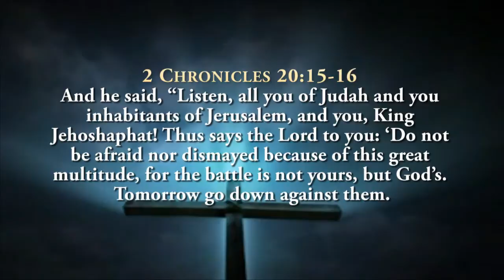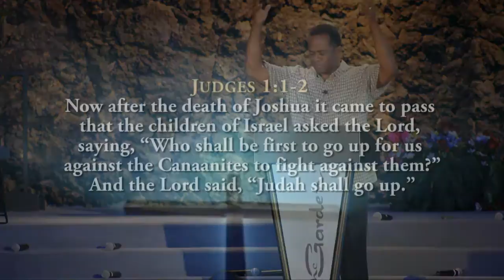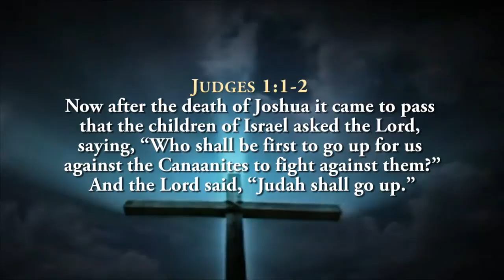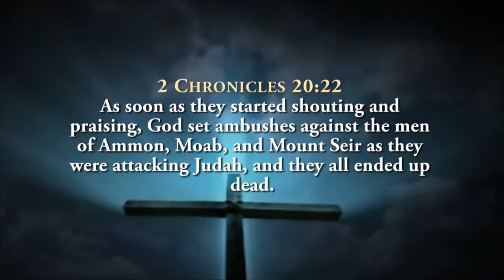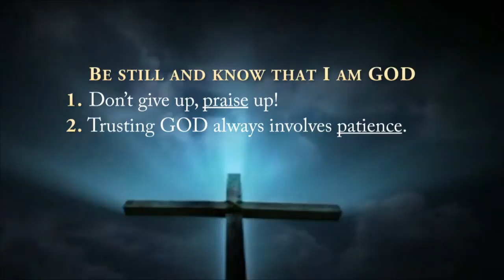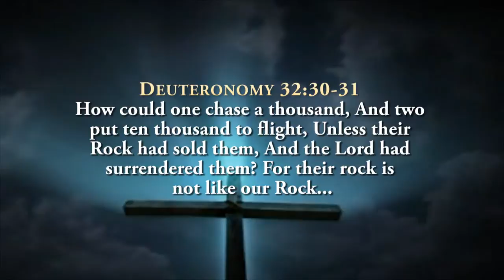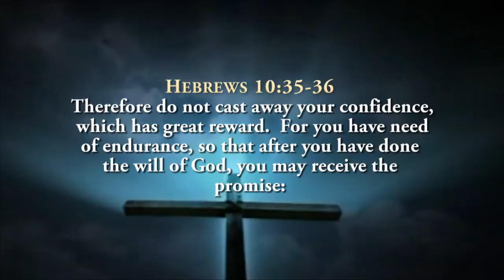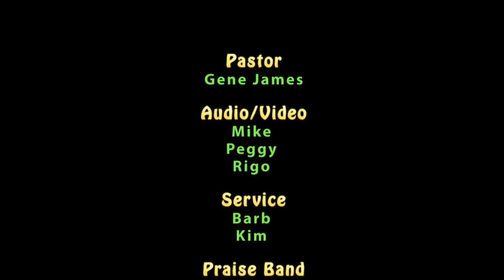Dr Gene James- Be Still and Know that I am GOD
2 Chronicles 20:15-17 And he said, "Listen, all you of Judah and you inhabitants of Jerusalem, and you, King Jehoshaphat! Thus says the Lord to you: 'Do not be afraid nor dismayed because of this great multitude, for the battle is not yours, but God's.  Tomorrow go down against them... You will not need to fight in this battle. Position yourselves, stand still and see the salvation of the Lord"

               1 Don't give up, praise up!
               2 Trusting GOD always involves patience.
               3 Unwavering faith requires courage.
               4 We must have supreme confidence in God's promises